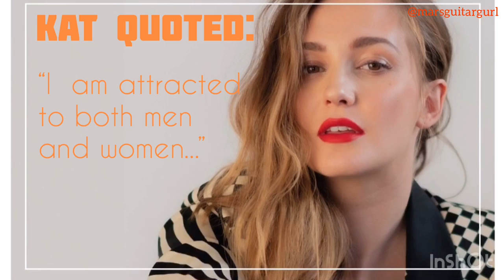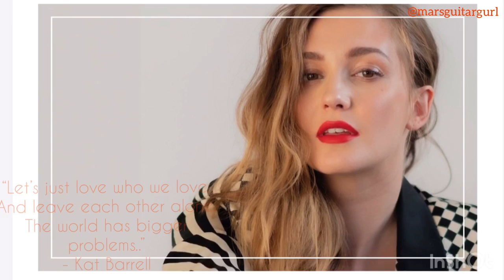Kat Barrell COMES OUT as Bisexual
Kat Barrell  “Coming Out” // The DivaMag UK interview
Wynonna Earp actress, Kat Barrell comes out as bisexual in an interview by The DivaMag UK.